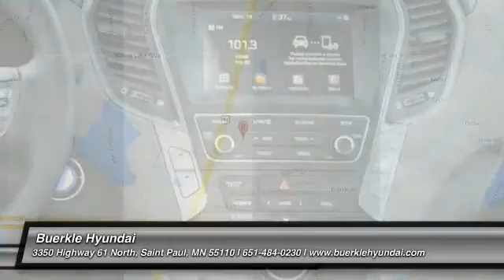2017 Hyundai Santa Fe Sport Saint Paul, White Bear Lake, Minneapolis, Inver Grove Heights MN 49829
Buerkle Hyundai
3350 Highway 61 North

Buerkle Hyundai
3350 Highway 61 North

Pick up this WHITE 2017 Hyundai Santa Fe Sport, available today at Buerkle Hyundai. This could be the one you've been searching for.